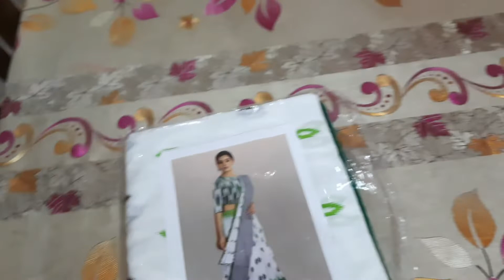Saree শপিং পুজোয় # bengali vlog